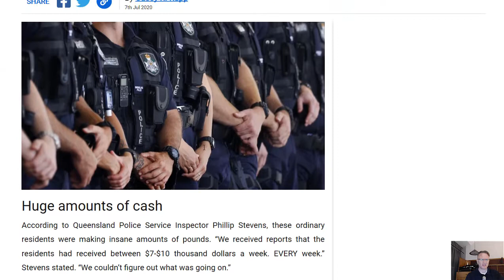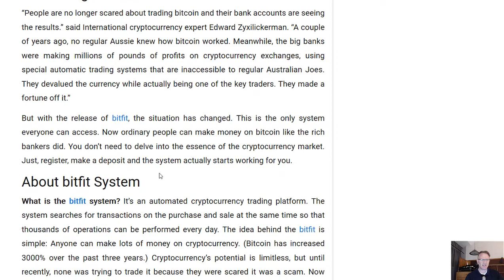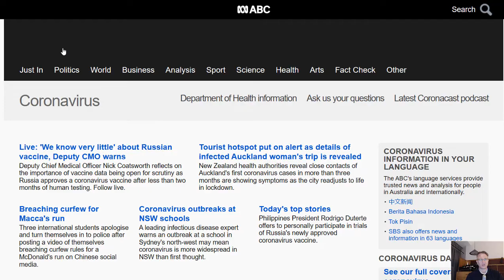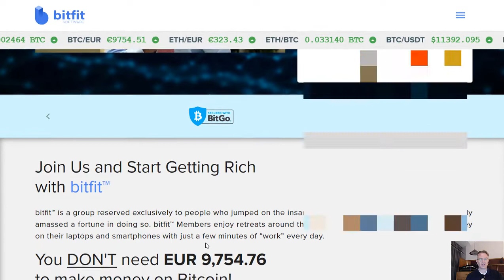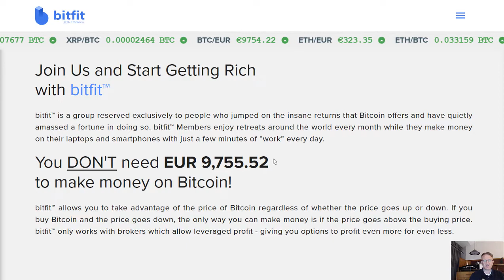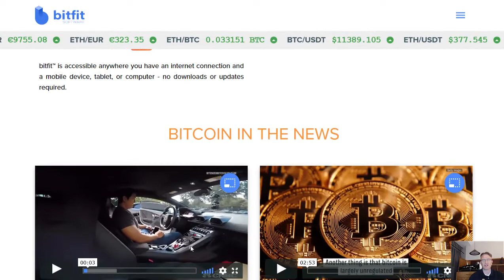Bitfit scam - Latest crypto scammers use ABC to bait their victims.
Bitfit is tricking unsuspecting investors into a scam under the banner of Bitcoin. They start off by making a fake news article on a fake ABC news site.  Be careful - don't get scammed!

or Litecoin to:
LVyfFWhirqLypoknL6a2PYmZ4UygKurvdu

or Ethereum to:
0xa7b574b07152e2c0882375fbf7721114c3328dd2

or